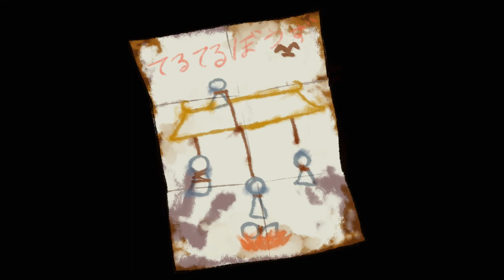Stop Going Into the Creepy Woods! | ReTurn - One Way Trip DEMO - Part 1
Darn college kids at it again and getting themselves murdered in the freaking woods!